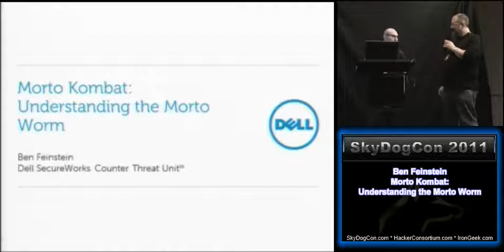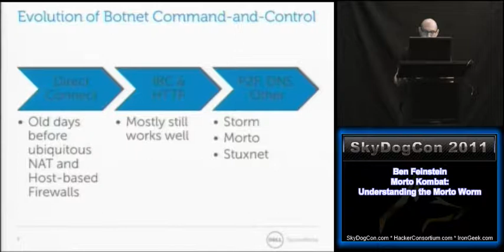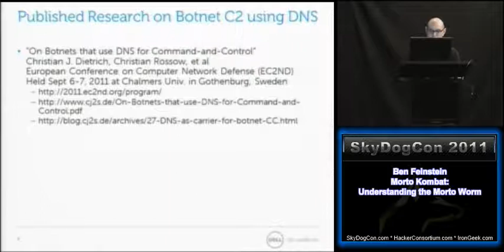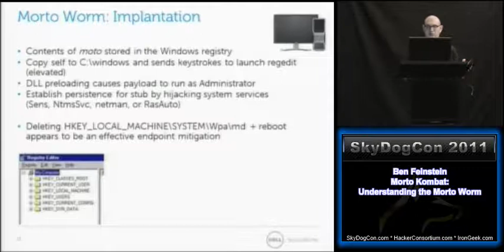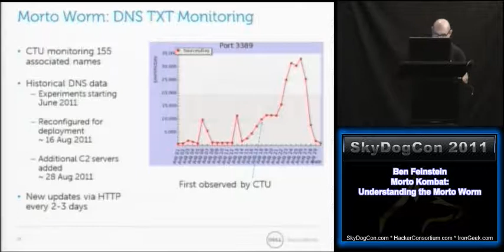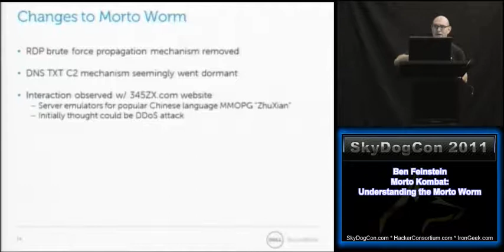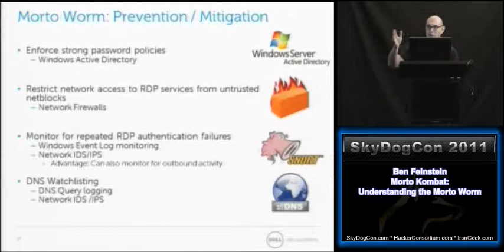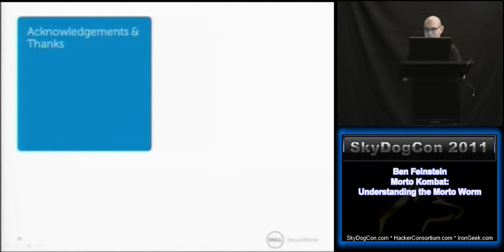SkyDogCon 2011 2-8 - Ben Feinstein - Morto Kombat Understanding the Morto Worm